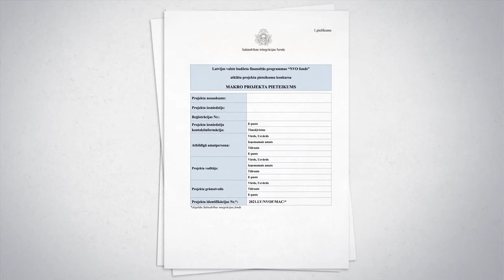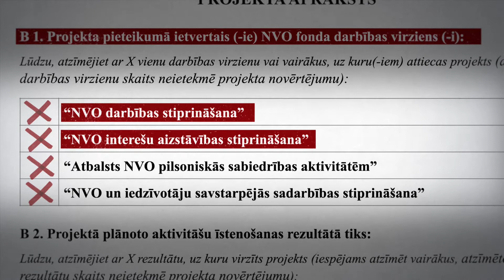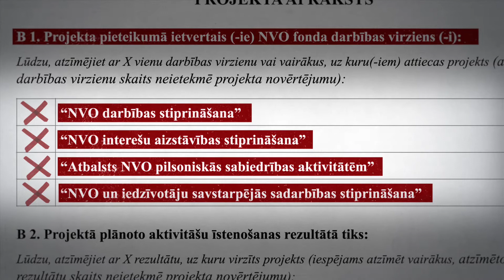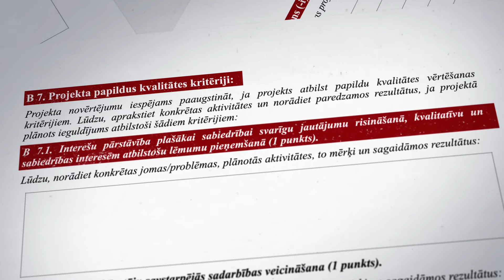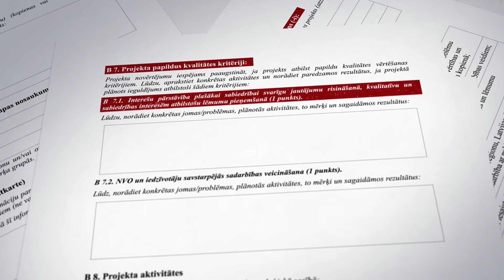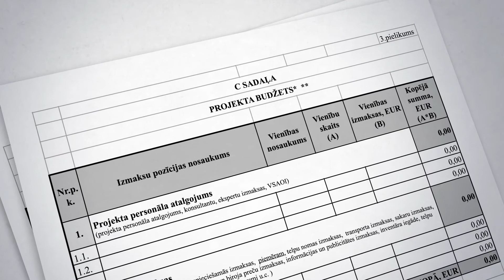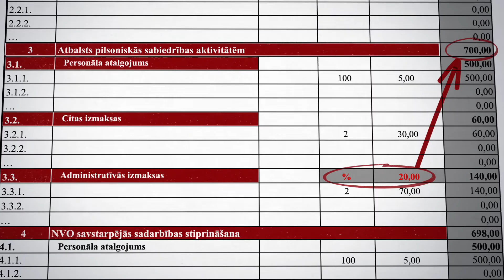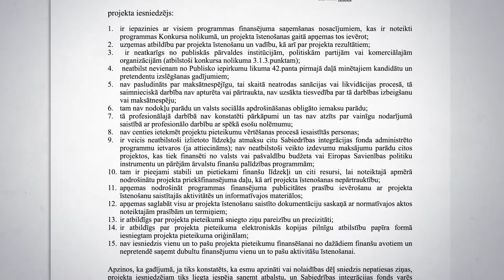Kā aizpildīt NVO fonds MAKRO projekta veidlapu?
Video pamācība, ko izmantot NVO fonds projektu aizpildes procesā.